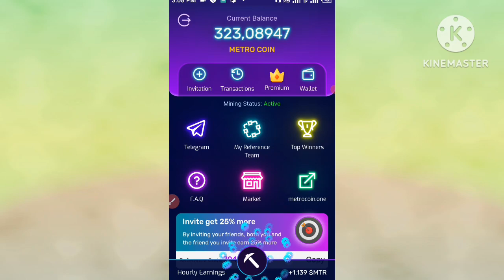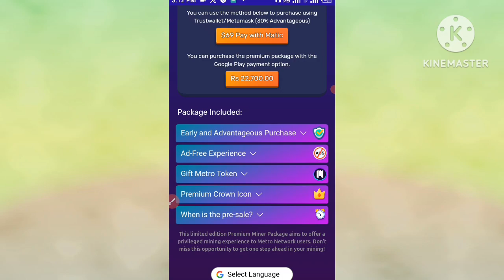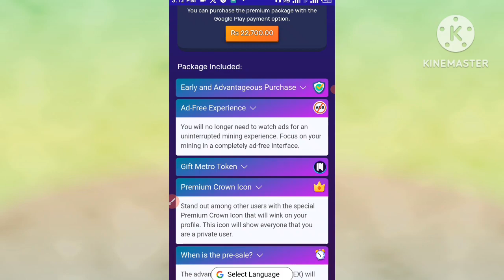Metro Network New Update 🔥|| Mtr Token Premium Pekage 🤩|| Mtr withdrawal Problem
Aslamualaikm dosto ajj ki is video me hum bat krein gy metro network ki new update k bary me - Metro network withdraw problem solve ho gye hain - Metro network premium Pekage update - metro network ko kasy niklwaye - metro network account verification